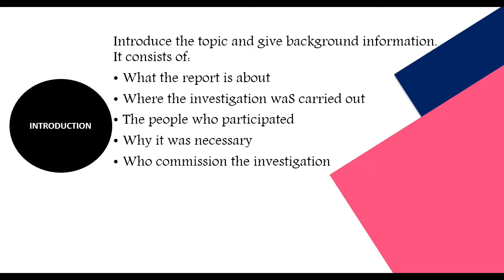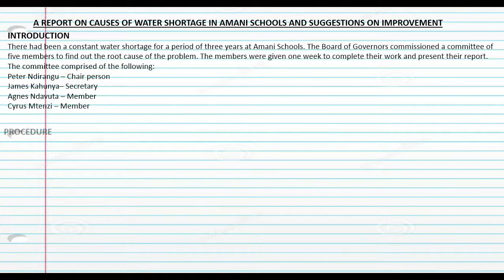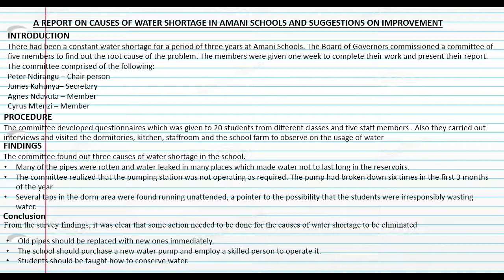FUNCTIONAL WRITING - INVESTIGATIVE REPORT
Functional writing for investigative Report | Emglish 101/1